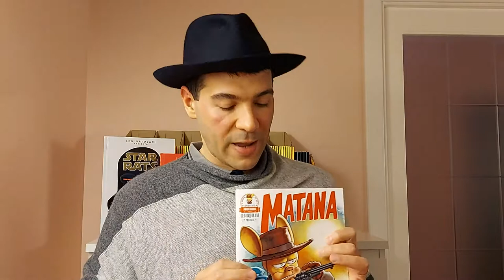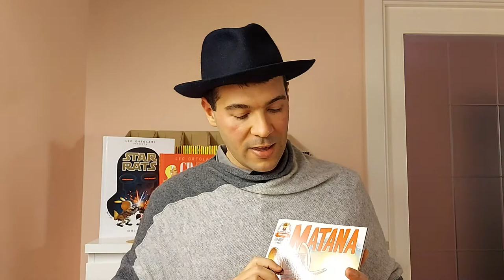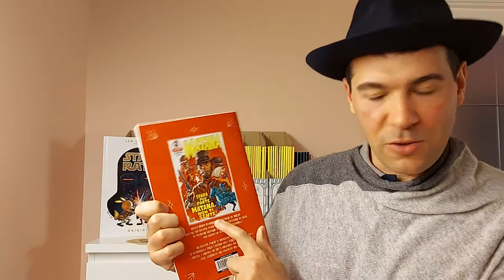Recensione fumetto Matana n.1 Leo Ortolani. Panini comics.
Oggi parliamo della nuova serie di Leo Ortolani ma...lo sai che ho anche pubblicato degli ebook? Cosa stai aspettando a scaricarli, il prezzo è davvero scarso!

LE RADICI DEL PECCATO (il primo romanzo con protagonista il prof. Montana)